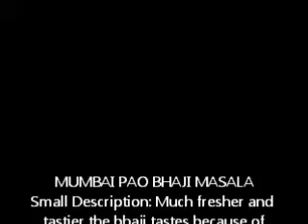MUMBAI PAO BHAJI MASALA